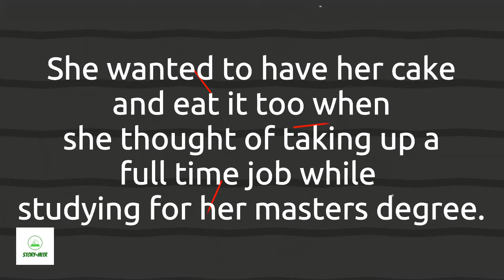Idiom - Have your cake and eat it too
Idiom-o-logy, a Story-Mitr initiative to explain idioms in a fun way using dramatics.